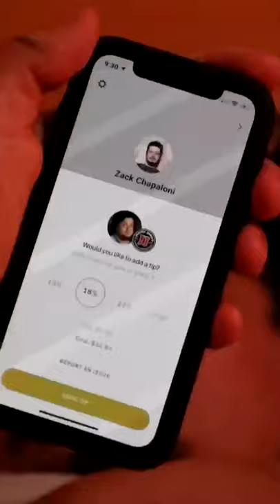Night of the Living Karens - Part 5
Saùl and Zack attempt to exorcise the Karen out of Richard.